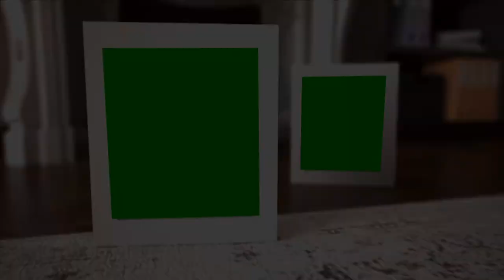New Wedding Green Screen Effect Video Free Download